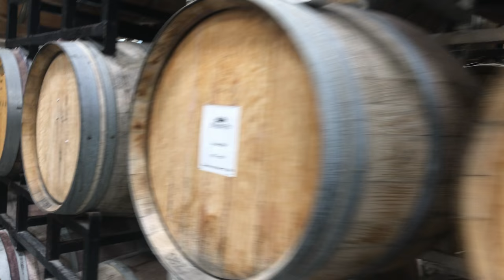SILK + COUPE presents: Le Vieux Pin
I sat down with Severine Pinte, winemaker at renowned winery, Le Vieux Pin, in Oliver, BC. We discussed why they focus on a small selection of varietals, her philosophy on viticulture and being a female in the wine industry.